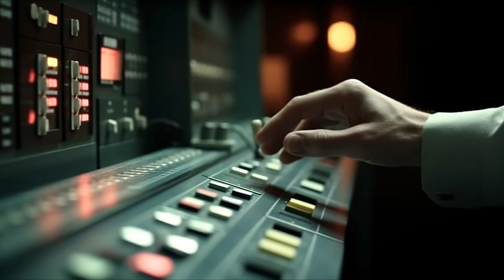EVE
Astronauts explore the remains of the last TV station in a devastated London, and discover something.

Created with midjourney v5.1, elevenlabs, audacity and davinci resolve.

Sound Effects:
MrAuralization